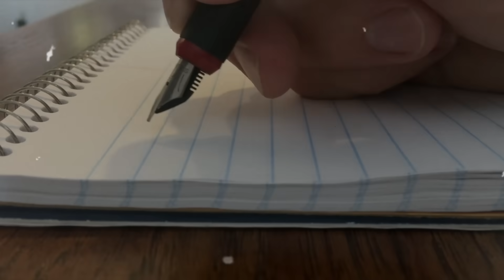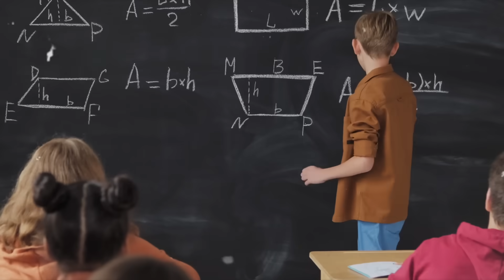HOW COULD These Animals Go EXTINCT?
SHARE in the comments if YOU think these animals could still be out there!

Seeing the last photos of the Thylacine, Golden Toad, and the Barbary Lion.